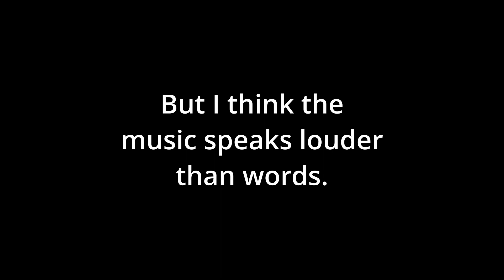The Red Right Hand - A Metal Hellsinger DLC Showcase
Great DLC, instant buy on Day 1.

I considered making a generic DLC review for Metal Hellsinger's Dream of the Beast and thought, why not just show people what makes the DLC good? And since the trailer had Leviathan as the main song, I gave Dream of the Beast the trailer-style combat montage it needed to slap Morty cause I was bored and nobody reads these anyway, right?

I tried to make the transitions as smooth as possible (all music is from in-game except the start and end) but apparently that ain't as easy as you'd expect while in combat and trying to stay on beat.